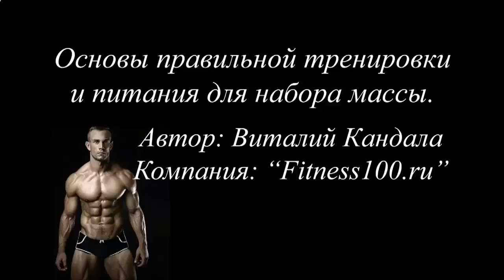КАК ЭФФЕКТИВНО НАКАЧАТЬ МЫШЦЫ